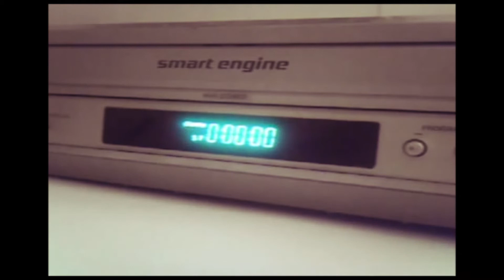6lack ft Isaiah Rashad - CUBAN SMOKE - Type Beat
IGNORE THIS